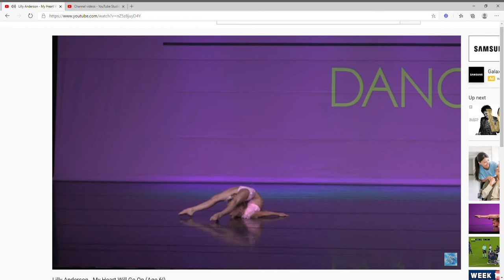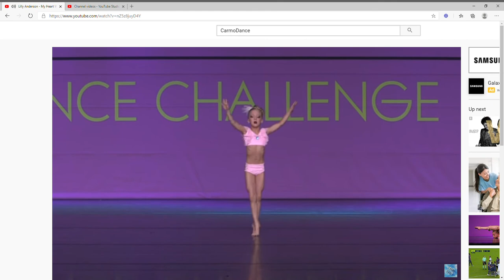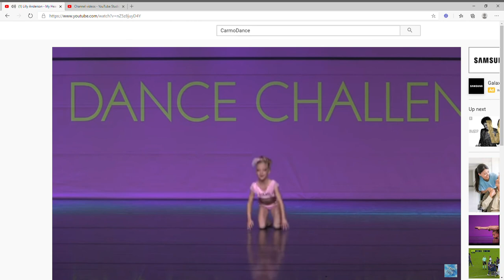Lily Anderson - My Heart Will Go On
AGE 6 WHAT THE HECK